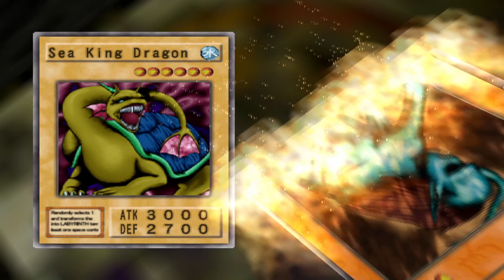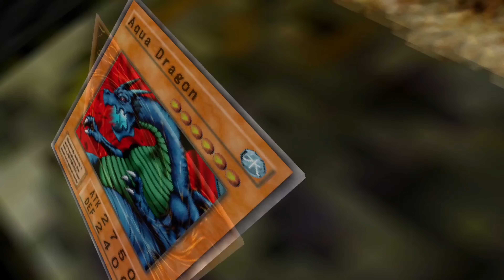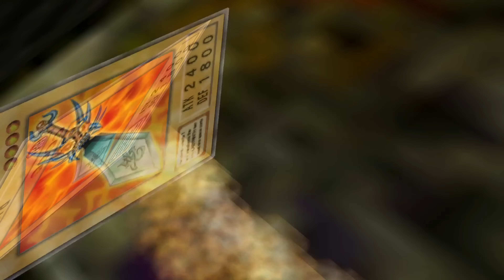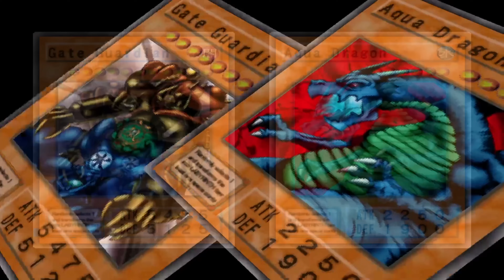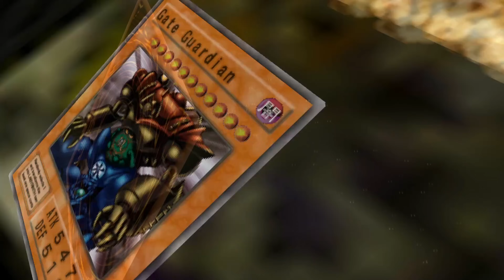Yu-Gi-Oh! Duelists of the Roses (Redux) Part 17: Gate Guardian Showdown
You can't just whip it out like that.

Great Mod Clovis. I hope more people see the great work you guys put in.